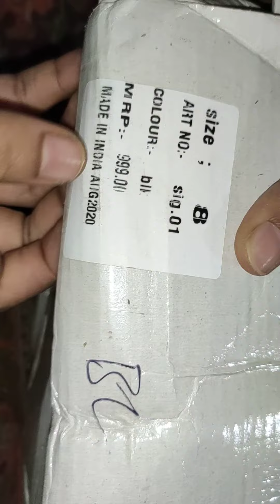Action women heels from Flipkart unboxing with price on pack